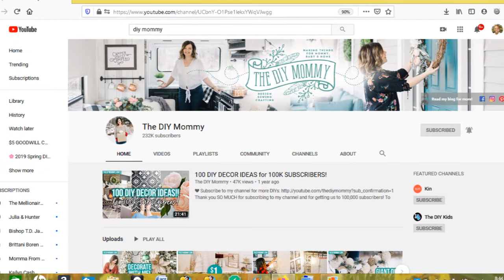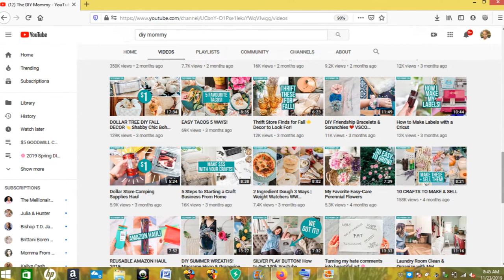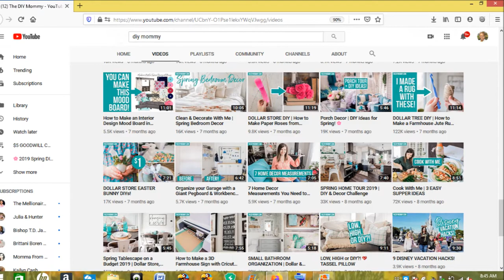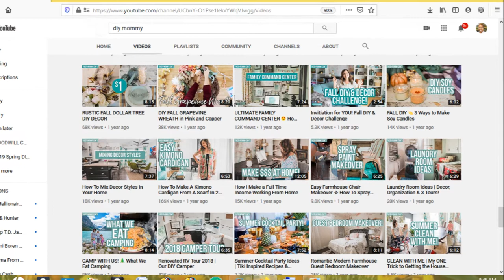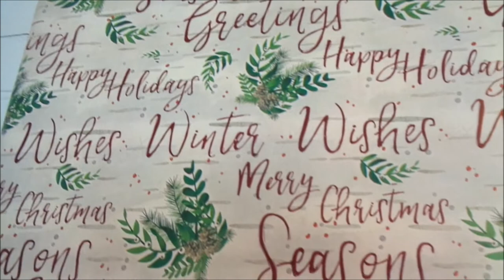2019 Christmas DIY and DECOR CHALLENGE | Hosted by Christina from the DIY MOMMY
Christmas DIY and DECOR CHALLENGE | Hosted by Christina from the DIY MOMMY